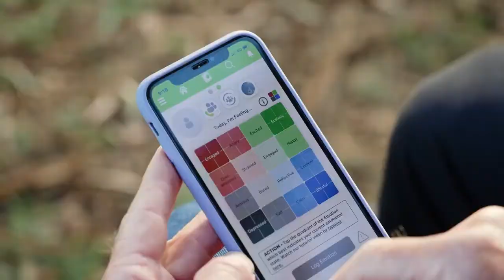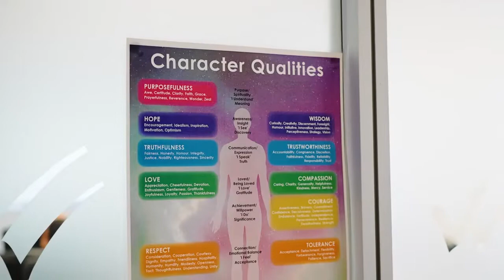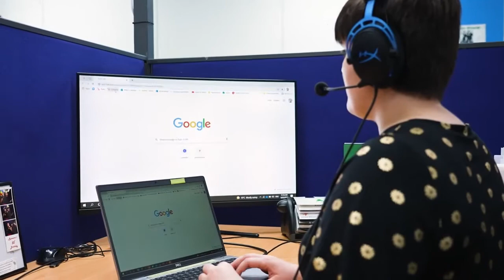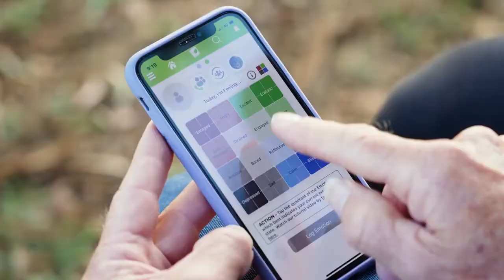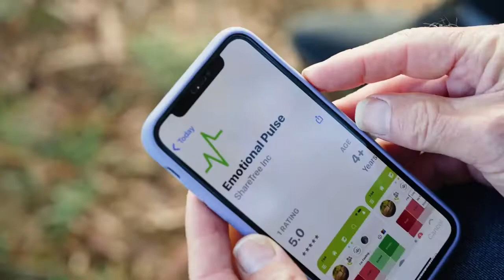Mental Health & Wellbeing - Australia By Design Finalist - Emotional Pulse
Australia By Design selected the best innovations in Australia to be presented in season 5. ShareTree Emotional Pulse technology and the Mental Health First Responder certified training program were proudly selected in the top 10 innovations for 2022.

The Emotional Pulse App technology together with Mental Health at work education programs, aim to aid workplaces in creating effective skills and frameworks that break down the stigma behind mental health and improve human connection, wellbeing and emotional intelligence for individuals and teams. Harnessing the power of technology, artificial intelligence together with psychological safety, confidentiality, psychology and authentic human care.

This turn key solution to mental health at work reduces chronic mental health issue that may lead to suicide while reducing Workcover claim costs and increasing people performance by fostering human connection through important listening skills for people in emotional and mental distress.

The solution is fully endorsed and certified by the Mental Health Foundation Australia and works in collaboration with Mental Health First Aid to provide an integration solution that can connect to existing Employee Assistance Programs EAP, professional counselling, wellbeing coaches, psychology, community support services and any other services or resources.

ISO45003 product and services to help your workplace meet compliance standard and more importantly improve the well-being of your people.